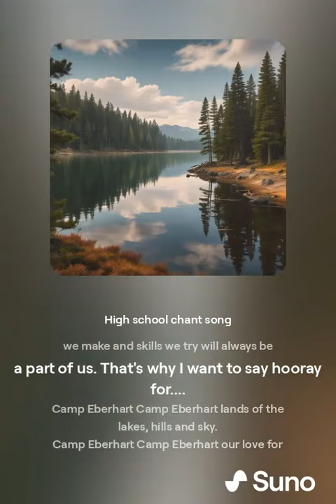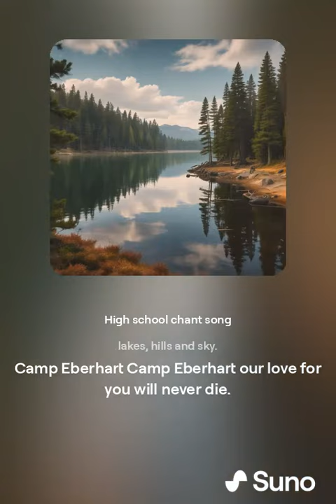Camp Eberhart! Camp Eberhart!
A campfire song about Camp Eberhart that I wrote in the summer of 2000 in Brice's living room with Beck's stepmother Raven who came to volunteer at horses that summer. if anyone knows how to get a hold of Raven, I'm sure she would get a kick out of this version of this song.